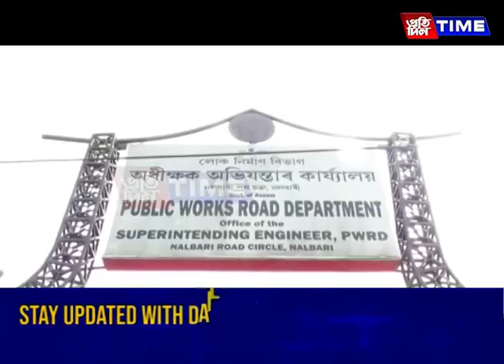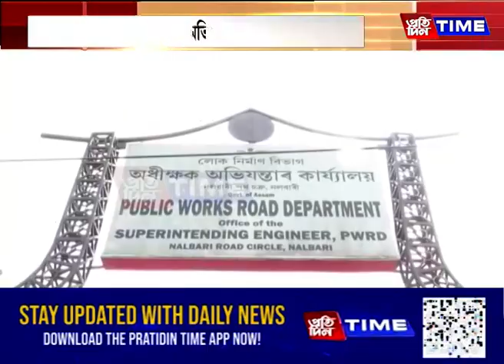নলবাৰীৰ চৰকাৰী কাৰ্যালয়ত উপস্থিত নাই এজনো কৰ্মচাৰী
চৰকাৰী কৰ্মচাৰীৰ গাৰ পৰা যোৱা নাই পূজা-বিহুৰ উন্মাদনা, নলবাৰীৰ চৰকাৰী কাৰ্যালয়ত উপস্থিত নাই এজনো কৰ্মচাৰী ।লোকনিৰ্মাণ বিভাগৰ অধীক্ষক - অভিযন্তাৰ কাৰ্যালয়ত নাই কৰ্মচাৰী ।নলবাৰীৰ পৰা আমাৰ এক প্ৰতিবেদন